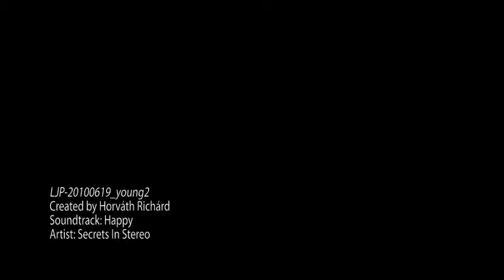Anita és Adrián gyerekkori képek - 2.